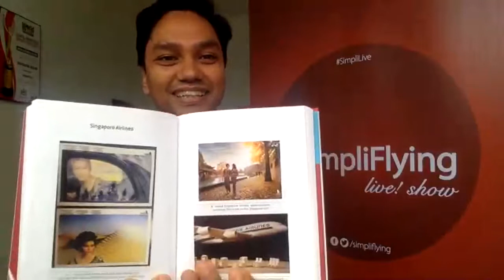Robin Speculand on strategy implementation at Singapore Airlines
A majority of strategies fail to get implemented. Singapore Airlines gets it right. They have a strong culture that encourages implementation of strategies. Robin Speculand, a global strategy implementation expert, shares on SimpliLive, spills the beans.